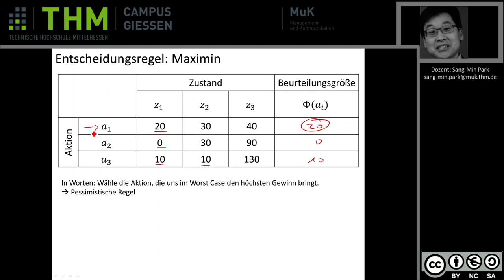BWL - Entscheidungstheorie: Maximin-Regel